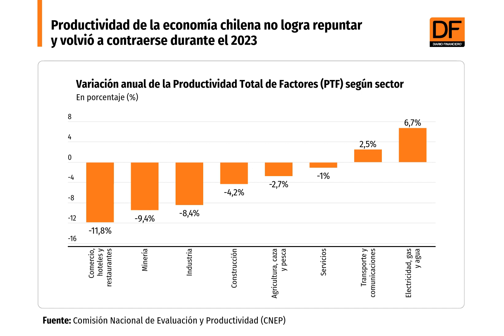DATA DF | Productividad de la economía chilena no logra repuntar y volvió a contraerse durante 2023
Aún así, el resultado fue mejor que el de 2022, expuso la Comisión Nacional de Evaluación y Productividad (CNEP).